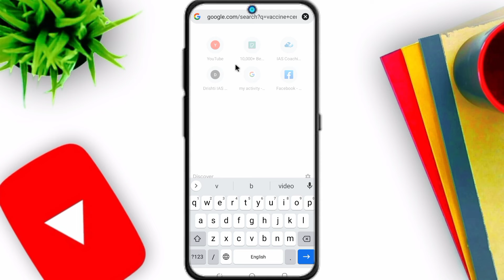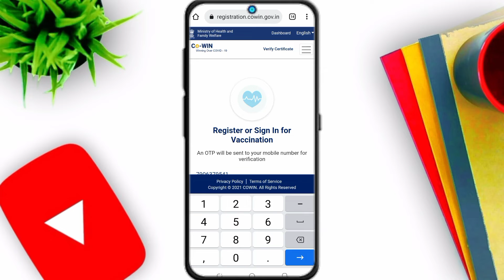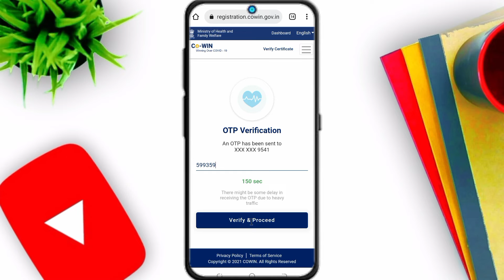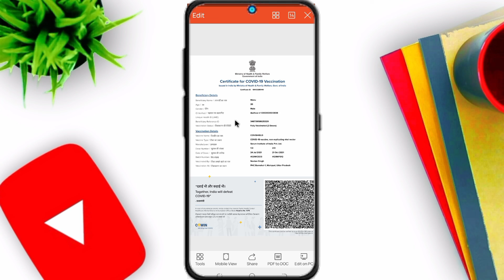2nd Dose Vaccine Certificate Download Kaise Kare Mobile Se | How To Download Covid Vaccine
2nd Dose Vaccine Certificate Download Kaise Kare Mobile Se | How To Download Covid Vaccine